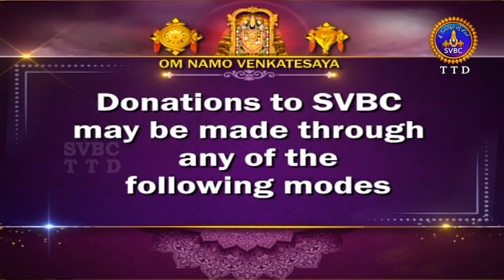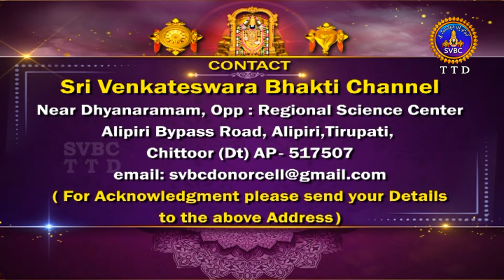శ్రీవారి నిత్యపూజలివిగో || Srivari Nitya Poojalivigo || 30-01-2024 || SVBC TTD